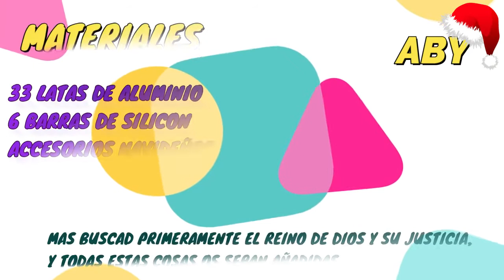Árbol navideño en latas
este lindo proyecto tiene como objetivo reutilizar latas ,creando hermosas manualidades para decorar los espacios de tu hogar. El árbol navideño esta formado por los siguientes  materiales: latas y  silicona .